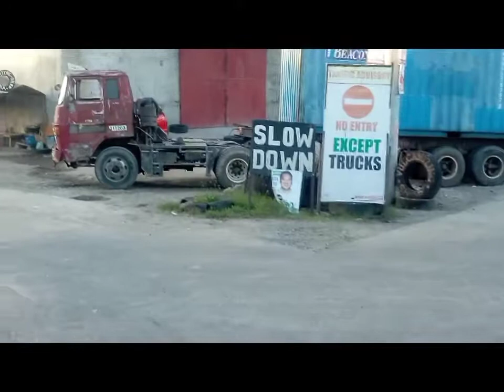CAGAYAN DE ORO COASTAL ROAD AS OF APRIL 19, 2022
Cagayan de Oro COASTAL ROAD AS OF APRIL 19, 2022, cdo diversion road